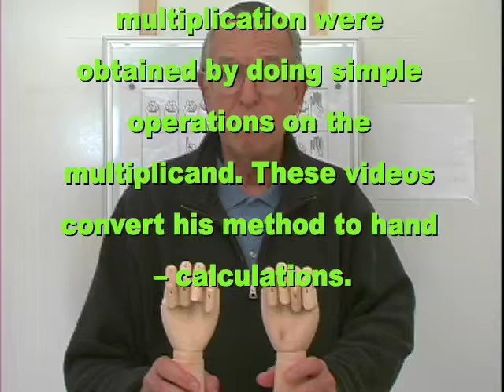Introduction to Hands as a Calculator, Rev J, (1 of 8)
Everyone has a built- in hand-held calculator, the hands themselves; anyone can learn to use their hands as a calculator.